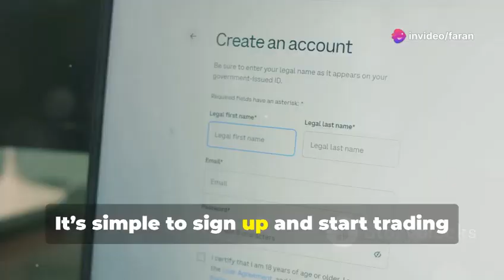Unlock Savings: The Benefits of TC Trading and Bartering for Painting Services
Discover how TC Trading can transform your painting business! In this video, we explore the advantages of bartering your painting services, including gaining new customers, conserving cash for essential expenses, and simplifying your financial management.

Learn how the TC App allows you to trade your services seamlessly, keeping your cash for rent, utilities, and other important needs. Join us and find out how easy it is to start trading today!

*Key Highlights:*
- What is bartering and how it works
- Save money on essential expenses
- Benefits of using the TC App for trading
- Start trading your painting services today

Remember, TC's are electronic gift certificates redeemable You can also transfer TC within the app as a gift or trade!